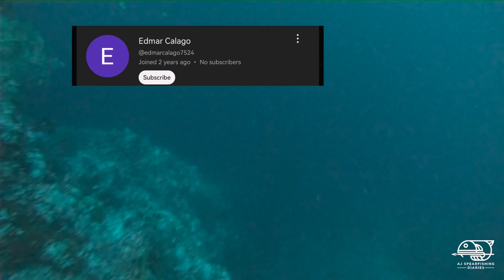STONED RED SNAPPER! || SHALLOW RAINBOWS! || SPEARFISHING PHILIPPINES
SHALLOW RAINBOWS! Landed 3good size rainbow runner hunting just off the ledge, and stoned a big snapper just on the sunset.

Intsta:AjArbutante

 • Beach Party – Kev...
     Link to Video:

 • Action Trailer Te...